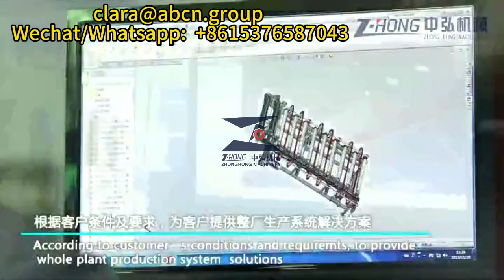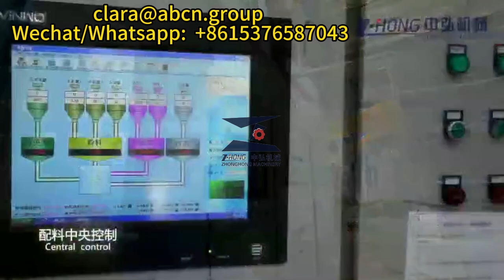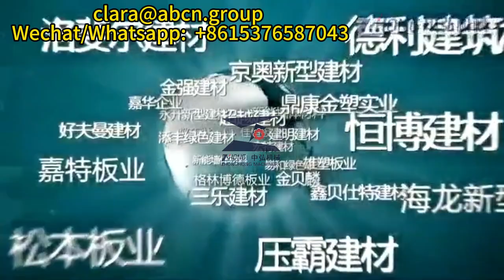Древесное зерно волокнисто-цементной плиты делая машины,Режущий станок для фиброцементных плит,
GUANGDONG ZHONGHONG MACHINERY MANUFACTURING CO., LTD.
Zhonghong Machinery was established in 2002, with a plant area of 12,000 square meters and about 70 employees, including 5 mechanical engineers and 5 electrical engineers.
We are the top supplier of fiber cement board equipment and calcium silicate board equipment in China with the best technical team. We only provide our customers with high end equipment, so our equipment is of top quality. We have more than 100 production lines at home and abroad. Our equipment has the highest share in China, besides, we export to many countries, such as Saudi Arabia, Vietnam, Philippines, Malaysia, Myanmar and so on. All the production lines are running well and have a good reputation.

Please provide your detail requirements, then we could quote accordingly with professional service.
Hope we could do pleasant cooperation.

Fiber cement board is a composite material made from a blend of cement and cellulose fibre (fibreglass) formed in sheets or boards. Fiber cement board is known for its excellent strength and durability as well as certain characteristics such as resistance to water, termites and fire. In addition, fiber cement board is a fairly versatile material or can be used in many applications both interior and exterior such as walls, floors, partitions, ceilings, fences and several other uses.

Волокнисто-цементная плита наружной стены облицовки машины,
Прессованная машина для производства фиброцементных плит,
Машина для производства фиброцементных плит,
Потолочная плитка из силиката кальция производственная линия,
6 мм машина для производства фиброцементных плит,
Фиброцементная плита машина производственной линии,
Линия по производству фиброцементных плит,
Машина для ламинирования фиброцементных плит,
Оборудование для производства цементно-волокнистых плит,
Облицовка огнестойкая цементно-волокнистая доска наружная,
Фиброцементный лист делая машину,
Производитель оборудования для производства фиброцементных плит,
Волокнисто-цементная декоративная стеновая доска машина,
Минеральная вата волокна потолочной плиты Prodution Line,
25 мм волокнисто-цементная плита машина,
Автоматическая целлюлозно-цементные листы машина,
Внешняя стена сайдинг волокнисто-цементной доски машины,
Машина для обрезки краев фиброцементных плит,
Цементная доска машина линии,
Внешняя облицовка стены доска машина,
Теплоизоляционная машина для производства цементно-волокнистых плит,
Машина для производства цементно-волокнистых плит,
Целлюлозно-цементная доска машины,
Машина для производства сборных цементных плит,
Поставщик оборудования для производства плит из силиката кальция,
Облицовка из цементно-волокнистой плиты,
Цементно-волокнистая плита наружных стеновых панелей машина,
Высокая армированная машина для производства силиката кальция,
Цилиндр для формовки фиброцементных плит,
Фиброцементная плита машина компании,
Легкая машина для производства волокнисто-цементных плит,
Новый строительный материал волокнисто-цементной плиты производственной линии машины,
Машина для производства плит из силиката кальция,
Машина для производства термостойкого цементного картона,
Оборудование для производства силиката кальция,
Древесное зерно волокнисто-цементной плиты делая машины,
Режущий станок для фиброцементных плит,
Система сушки фиброцементных плит,
12 мм машина для производства цементно-волокнистых плит,
Цементный сайдинг доска машина,